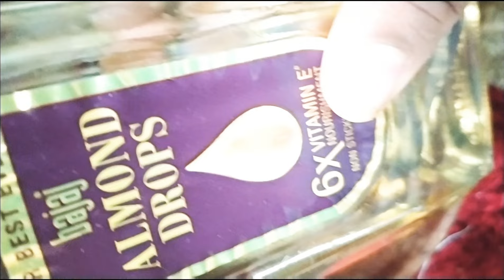😱 ഒറ്റ യൂസിൽ ഇത്രയ്ക്ക് വ്യത്യാസം വരുമോ റിസൾട്ട് കണ്ട് ഞാൻ ഞെട്ടിപ്പോയി/skinwhiteninghomemaderemedy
🧚🏻‍♀️🧚🏻‍♀️🧚🏻‍♀️🧚🏻‍♀️🥰പുതിയതായി വീഡിയോയിൽ എന്തെങ്കിലും ഉൾപ്പെടുത്തണമെങ്കിൽ കമൻറ് ലൂടെ  വന്ന് പറയാൻ മറക്കരുത് ഞാൻ ഇടുന്ന വീഡിയോസ് ഇഷ്ടപ്പെട്ടാൽ നിങ്ങളുടെ ഫ്രണ്ട്സിനുഷെയർ ചെയ്തു കൊടുക്കാൻ മറക്കരുതേ !!
വീഡിയോ ഇഷ്ടപ്പെട്ടു എങ്കിൽ ലൈക് ചെയ്തേക്കണേ ...🧚🏻‍♀️🧚🏻‍♀️🧚🏻‍♀️🥰🥰🥰
വീഡിയോയിൽ എന്തെങ്കിലും തെറ്റുകുറ്റങ്ങൾ ഉണ്ടെങ്കിൽ എല്ലാവരും ക്ഷമിക്കണേ എന്നോട് .
നിങ്ങൾക്ക് എല്ലാവർക്കും സുഖം ആണ് എന്ന് ഞാൻ വിശ്വസിക്കുന്നു .🥰🥰